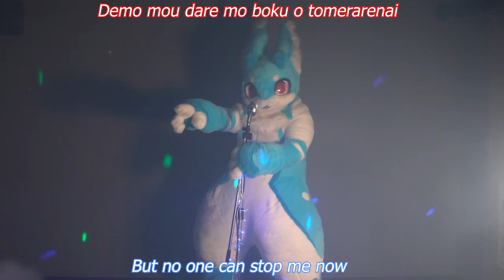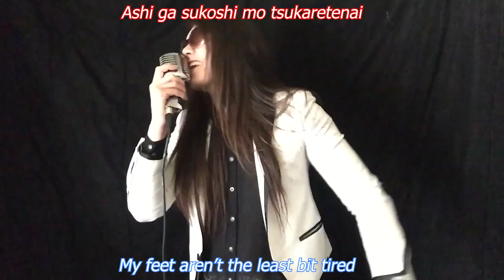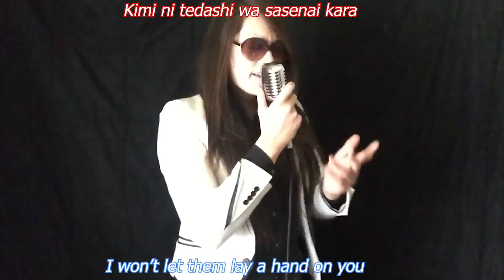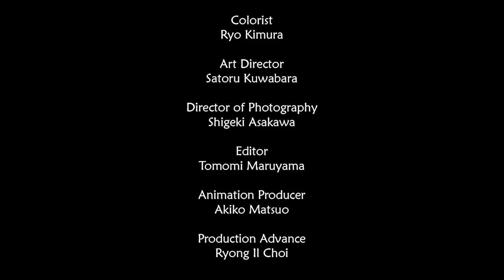"Tangerine Sun" Music Video / 「みかん色の太陽」MV - Casual Toast feat. Sherbert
ANIME FIRST LOOK!!! We've finally got our anime credits finished and approved, and you can see some of it here!

BUY A SHERBERT T-SHIRT! - shirt.by/sherbert

After a long wait, here is the Official Music Video for Sherbert's theme song "Tangerine Sun"...special thanks to Casual Toast for making all this possible!!

Special Thanks to my fans who submitted their dancing videos!

@cohen_kermit, @HuskitaSasuke and @tmaxxnc

Music "Mikan-Iro no Taiyou" by Casual Toast feat. Sherbert

Get the album on Bandcamp: sherbertshenanigans.bandcamp.com

Sherbert Filming by @EIXIN, VOICE JAPAN